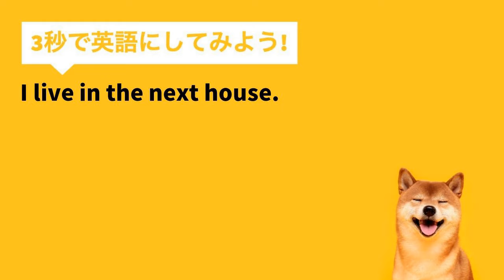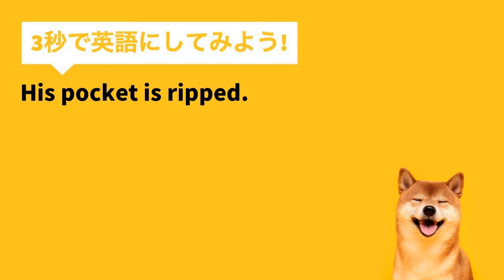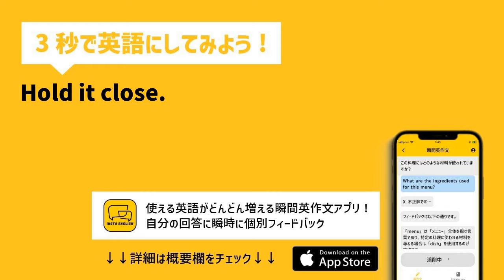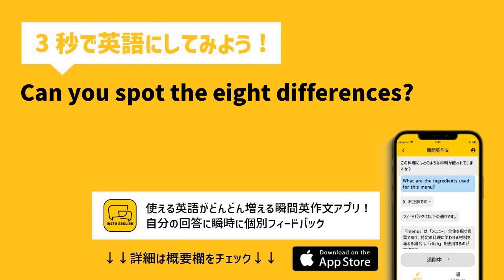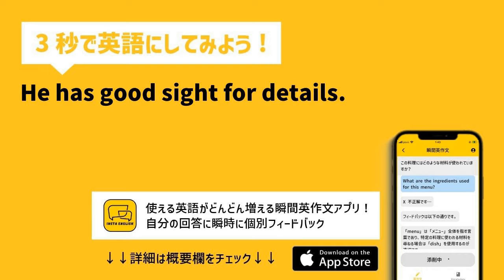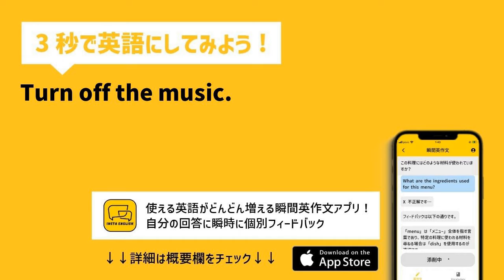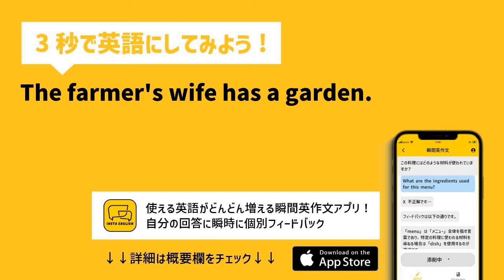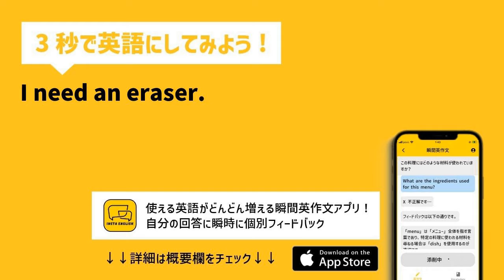【瞬間英作文 150文+】「次は僕の番だよ。」など